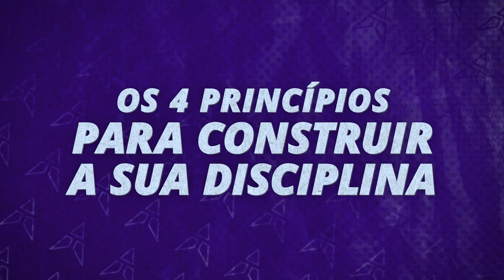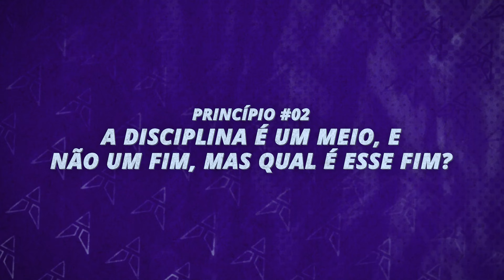A Cura Para Sua Falta de Disciplina (que você não quer ouvir) | Vida de Titã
Eu acredito que as duas perguntas mais difíceis da filosofia moderna são
1. Por que deixamos tudo para a última hora?
2. Por que procrastinamos tudo para o amanhã que nunca vem?
E hoje, com a ajuda de 4 livros fantásticos (Garra, Mindset, Inteligência Emocional e Princípio do Progresso, Em Busca de Sentido) eu vou tentar responder esses questionamentos milenares
Mas você talvez não goste da resposta, Jaqueline que escreve “é só fazer nos  comentários”
Então aqui vão, os 4 princípios para construir sua disciplina
Se você busca o melhor gerenciamento de tempo da sua vida, clica aqui (nosso canal avançado)

Número 1: Disciplina é uma habilidade e habilidades são desenvolvidas (não fixas).
- Livro Mindset

Número 2: Disciplina serve para alcançar algo. Mas o que?
- Livro Em Busca de Sentido e Garra

Número 3: Disciplina só existe com parâmetros (tenha um plano).
- Livro Princípio do Progresso

Número 4: Se cerque de pessoas inspiradoras.
- Livro Inteligência emocional

Vida de Titã